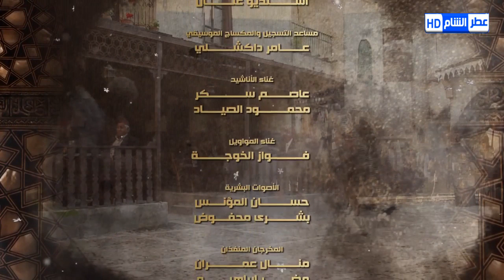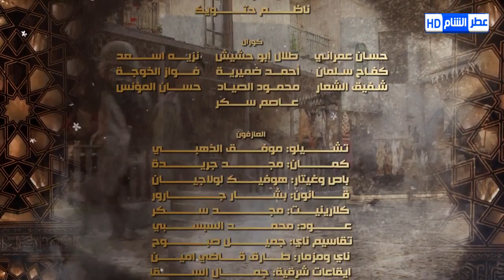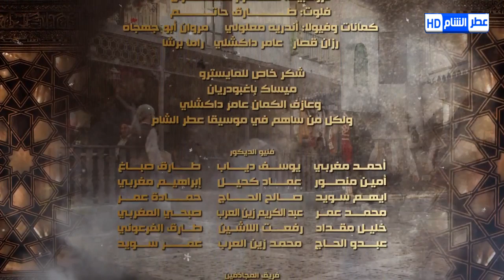عطر الشام 2 الحلقة 21 | رشيد عساف - امارات رزق - رنا ابيض - سلمى المصري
عطر الشام،
 مسلسل دراما إنتاج 2016. وهو من مسلسلات البيئة الشامية الضخمة، من تأليف محمد مروان قاووق وإخراج محمد زهير رجب وإنتاج شركة قبنض. بطولة رشيد عساف، صباح جزائري، وائل رمضان، سلمى المصري، وفاء موصلي، أمانة والي، ليليا الأطرش، رنا أبيض، إمارات رزق.